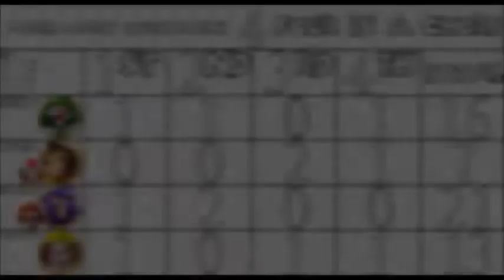Mario Party 3: Turns 16 - 20 [Mario Party Tournament #4]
Brandon is the supreme champion of Mario Party 3.